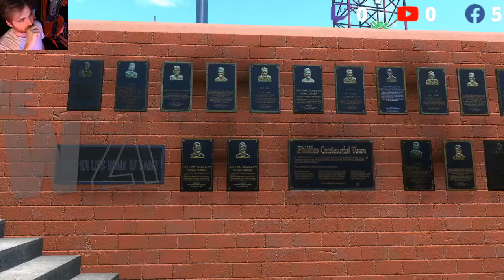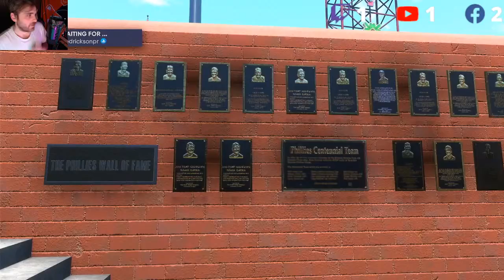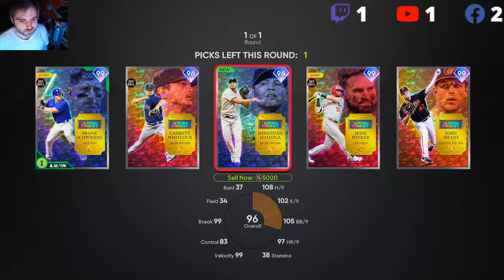Sea Dogs Baseball 1/19/22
Your nightly sea dogs baseball